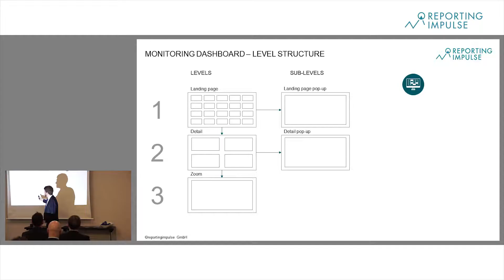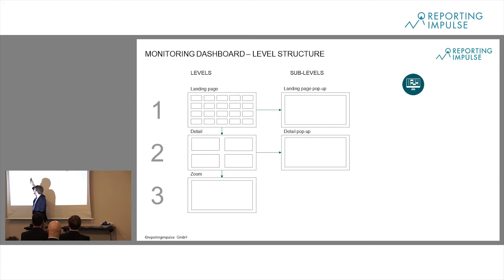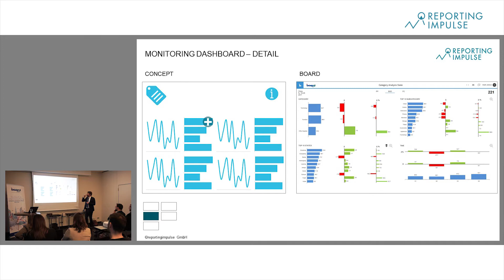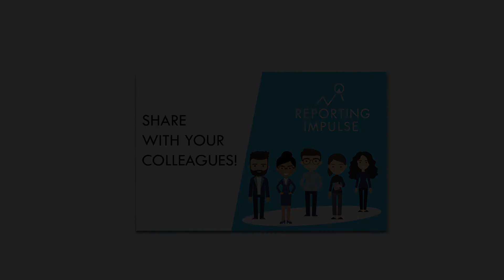Recap Teaser Berlin "Mit uns kriegen Sie's gebacken" RI x BOARD x KPMG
Vortrag von Andreas Wiener - ein Ausschnitt aus unserer Veranstaltungsreihe.